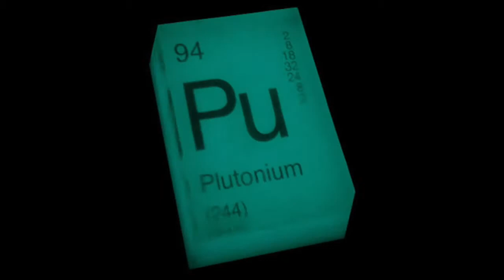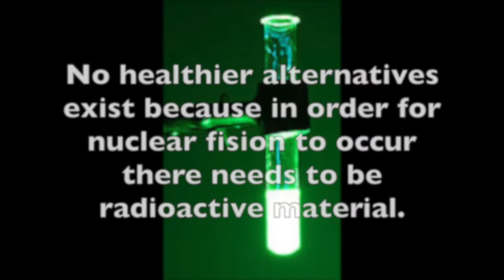Plutonium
Human Toxicology Project on Plutonium